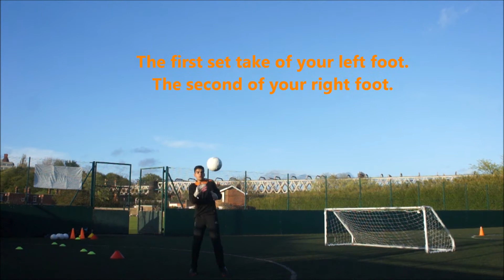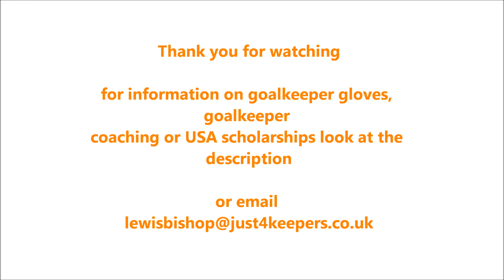goalkeeper training crossing (goalkeeper training in Stoke)